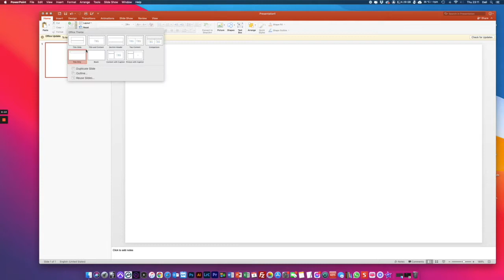Pop Jungle 2021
Pop Jungle
Schools Design Competition
Glasgow Kelvin College